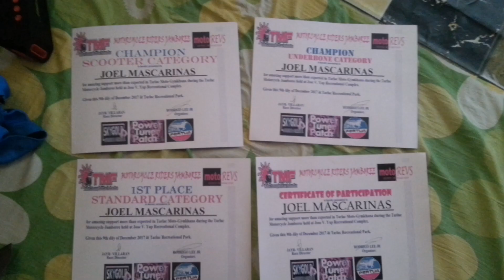motocross and live band, year end party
Western bandits, year end party.
Mababanaba San Jose Tarlac.